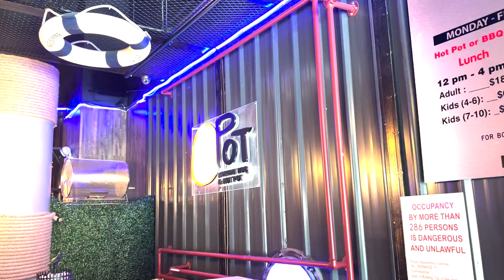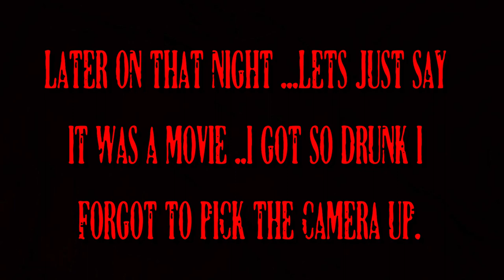BIRTHDAY VLOG....( IT WAS A MOVIE)